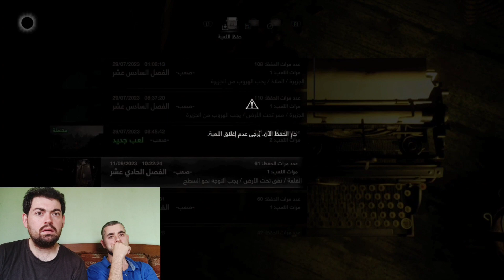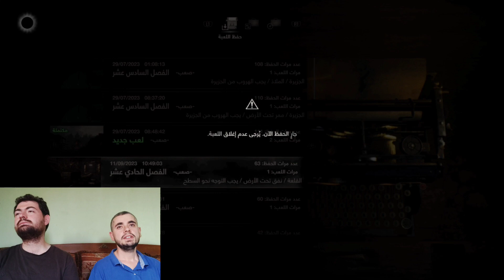مهمة إنقاذ الأميرة مع لويس الاسباني تختيم ريزدنت ايفل 4 ريميك الحلقة الحادية عشرة #11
جنون سالازار معركة طاحنة تختيم ريزدنت إيفل 4 ريميك الحلقة العاشرة #10,
 Resident evil 4 remake - تختيم رزدنت ايفل ريمك صعوبة الهارد,
 ريزدنت ايفل 4 ريميك:  لغز محفوف بالمخاطر#4 Resident evil 4 remake
هل تقدر تختم رزدنت ايفل 4 ريميك بدون أسلحة ؟| resident evil 4 remake
شرح تختيم resident evil 4 remake,
مراجعة لعبة resident evil 4 remake,
100 حقيقة عن resident evil 4 remake,
كل ما يجب ان تعرفه resident evil 4 remake,
ردة فعلي الحلقة الأولى resident evil 4 remake,
resident evil 4 remake ashley,
resident evil 4 remake ada,

Resident evil 4 remake اعلى صعوبة
Resident evil 4 remake الفصل الاول
game inspector